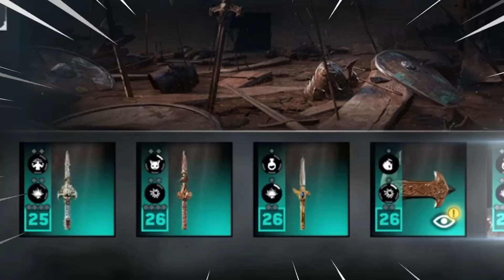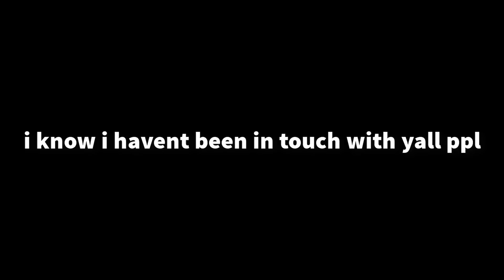For Honor - Marching Bullcrap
BEHOLD! A MIRACLE!